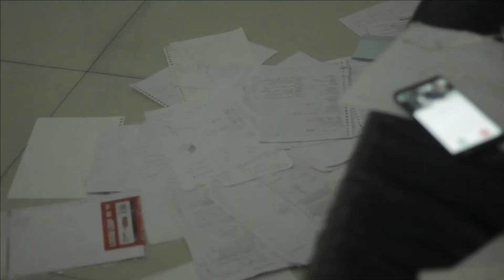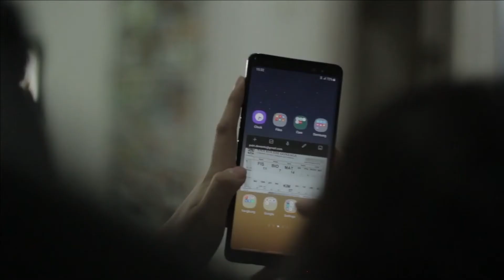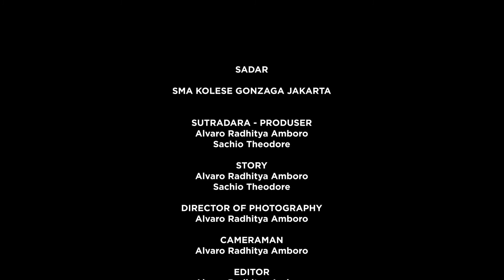Hari Film Nasional - SMA Kolese Gonzaga "SADAR"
Keren Bingitzz👍🏻✨✨
Gonzagawan dan gonzagawati kenal dengan @felisdewanto , @theodors__  , @alvaro_radhitya ???

Film Pendek garapan anak gonz #32 itu yang berjudul "SADAR" masuk dalam 10 besar Festival Film Pendek tingkat Provinsi DKI Jakarta dalam FLS2N 2020 loh.

Tonton sampai habis, ga sia-sia deh kuota kalian✌🏻